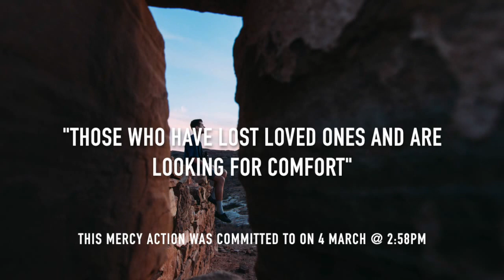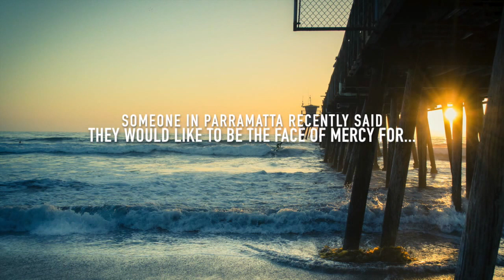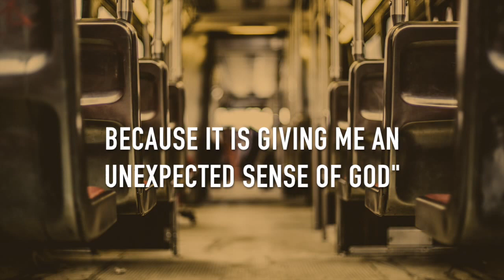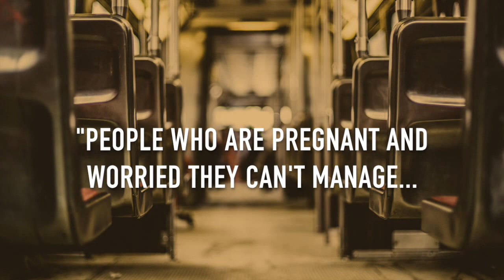Mercy Has a Face - Jubilee Year of Mercy Actions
In the Year of Mercy, in our place of Parramatta Diocese, we are called to live as receivers and sharers of Christ's mercy.

Christ is the face of the Father's mercy. And we are the face of Christ, showing to the world that Mercy has a Face.

May each of us be the 'ME' in 'MERCY HAS A FACE'.

This is a video of some of the Mercy Actions that some people in Parramatta said they would like to commit to starting in this Jubilee Year of Mercy. You can use to create a prayerful atmosphere in your parish or community.